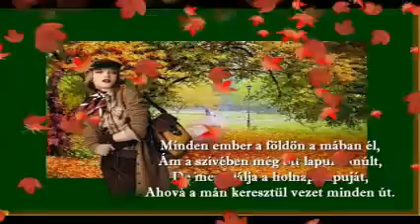SZÉCSI PÁL - BÚCSÚ A NYÁRTÓL - HIMNUSZ A NYÁRHOZ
இڿڰۣஇڿڰۣஇڿڰۣஇڿڰۣஇڿڰۣஇڿڰۣஇڿڰۣஇڿڰۣஇڿڰۣஇڿڰۣ­இڿڰۣஇڿڰۣ
SZÉCSI PÁL -  1 : ) BÚCSÚ A NYÁRTÓL -  2 :) HIMNUSZ A NYÁRHOZ
EZ  EGY RÉGI VIDEÓM , MÉG 2011 nyarán készült ...visszapótolva lemeztől , mert tiltották az akkori fiókom :) MA MÁR MÁSKÉNT KÉSZÍTENÉM .
இڿڰۣஇڿڰۣஇڿڰۣஇڿڰۣஇڿڰۣஇڿڰۣஇڿڰۣஇڿڰۣஇڿڰۣஇڿڰۣ­இڿڰۣஇڿڰۣ
Szécsi Pál - Búcsú a nyártól
இڿڰۣஇڿڰۣஇڿڰۣஇڿڰۣஇڿڰۣஇڿڰۣஇڿڰۣஇڿڰۣஇڿڰۣஇڿڰۣ­இڿڰۣஇڿڰۣ
Szövegírók: Vadas Tamás Dénes
Szép Zoltán
Zeneszerzők: Vadas Tamás Dénes
இڿڰۣஇڿڰۣஇڿڰۣஇڿڰۣஇڿڰۣஇڿڰۣஇڿڰۣஇڿڰۣஇڿڰۣஇڿڰۣ­இڿڰۣஇڿڰۣ
Dalszöveg
Újra itt a búcsú a nyártól,
hideg széllel itt van már az ősz,
sárga levelek hullanak a fákról
és künn az utcán kopog az eső.

Végül ő is elment hát tőlem,
itt maradtam újra egyedül.
Mondd, a szerelem miért fut előlem,
alighogy elérem, elmenekül.

Ó mily szép is lett volna véled
bús, borongós őszi napokon,
nem lett volna ily sivár az élet,
ha magam melletted mondhatom.

Mégis, mégis elhagytál engem,
oly sok emlék most körülölel,
mert neked mindig csak nyári szerelem kell,
de én a sok szépet hogy feledjem el?
இڿڰۣஇڿڰۣஇڿڰۣஇڿڰۣஇڿڰۣஇڿڰۣஇڿڰۣஇڿڰۣஇڿڰۣஇڿڰۣ­இڿڰۣஇڿڰۣ
Szécsi Pál - Himnusz a nyárhoz
இڿڰۣஇڿڰۣஇڿڰۣஇڿڰۣஇڿڰۣஇڿڰۣஇڿڰۣஇڿڰۣஇڿڰۣஇڿڰۣ­இڿڰۣஇڿڰۣ
Szövegírók: Tardos Péter
Gábor Pál S
Zeneszerzők: Gábor S. Pál
இڿڰۣஇڿڰۣஇڿڰۣஇڿڰۣஇڿڰۣஇڿڰۣஇڿڰۣஇڿڰۣஇڿڰۣஇڿڰۣ­இڿڰۣஇڿڰۣ
Dalszöveg
Őszi szél borzolta fák, száz kopár ujj minden ág,
mintha hívnák mind a Nyárt, tagadják az elmúlást és
a nyár zöld búcsúját.

Még néhány makacs levél ellenáll, ha fúj szél,
Naptól várnak biztatást, isszák bágyadt sugarát,
nem hiszik a változást.

De újra visszatér a Nyár: türelem, türelem.
Néhány hónap, s itt lesz már, mint egy gyors szerelem,
és mint könnyű borok illatát, élvezzük napsugarát.

Újra visszatér a Nyár, mint megtért szerető,
ki hosszú vándorút után hirtelen hazajő,
megtalálja régi kedvesét, aki rá hűségben egész évben várt.

Elmosódott néhány kép, tűnő nyári szép emlék,
őrzünk sok bolondozást, tó fölött köd fátyolát,
nyári sláger dallamát.

Őszi szél borzolta fák, felkerül a kiskabát,
vágyódunk a Nyár után, s lámpát gyújtunk délután,
eső koppan ház falán.

இڿڰۣஇڿڰۣஇڿڰۣஇڿڰۣஇڿڰۣஇڿڰۣஇڿڰۣஇڿڰۣஇڿڰۣஇڿڰۣ­இڿڰۣஇڿڰۣ
இڿڰۣஇڿڰۣஇڿڰۣஇڿڰۣஇڿڰۣஇڿڰۣஇڿڰۣஇڿڰۣஇڿڰۣஇڿڰۣ­இڿڰۣஇڿڰۣ
♥♥♥ MINDENKINEK KÖSZÖNÖM , AKI MEGNÉZI , MEGHALLGATJA ! ♥♥♥ SZERETETTEL  KÍVÁNOK KELLEMES ÚJ HETET , SZÉP NAPOKAT MINDENKINEK AKI ITT JÁR , HATÁRON INNEN ÉS TÚL  !  ♥♥♥
இڿڰۣஇڿڰۣஇڿڰۣஇڿڰۣஇڿڰۣஇڿڰۣஇڿڰۣஇڿڰۣஇڿڰۣஇڿڰۣ­இڿڰۣஇڿڰۣ
EZ EGY NON PROFIT VIDEÓ ! SZÉCSI PÁL EMLÉKÉRE ! ♥♥♥
இڿڰۣஇڿڰۣஇڿڰۣஇڿڰۣஇڿڰۣஇڿڰۣஇڿڰۣஇڿڰۣஇڿڰۣஇڿڰۣ­இڿڰۣஇڿڰۣ